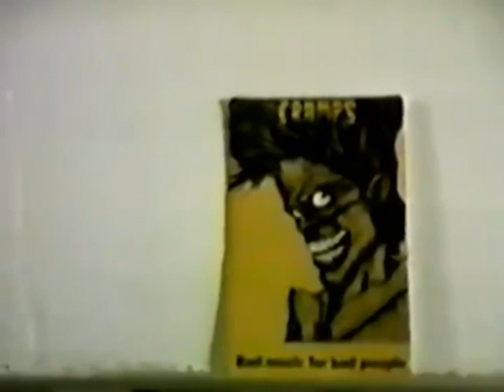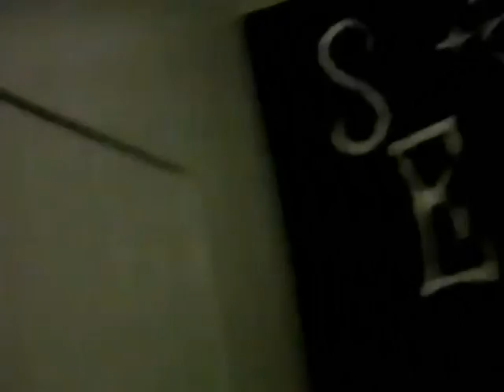The Cramps - San Francisco '87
The Cramps Live In San Francisco, California  -1987